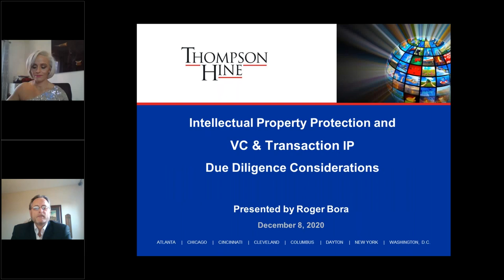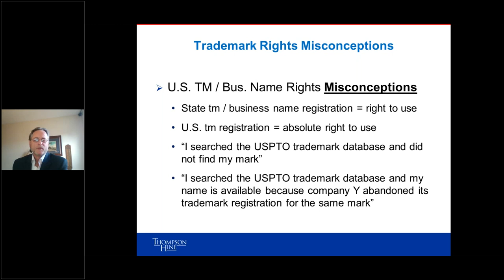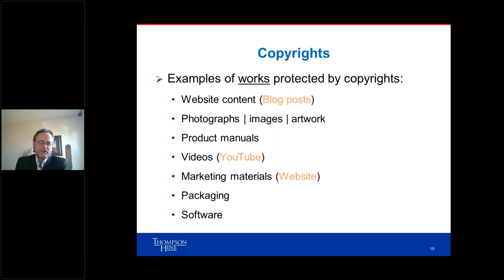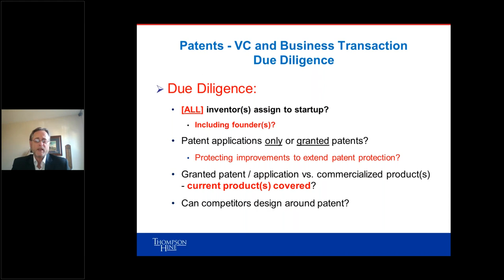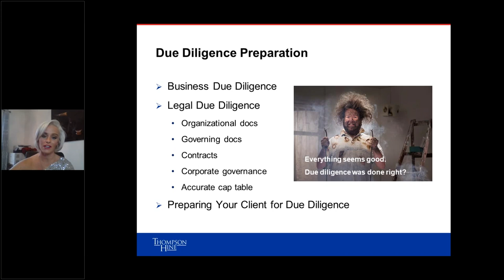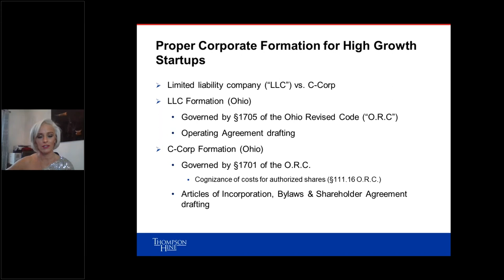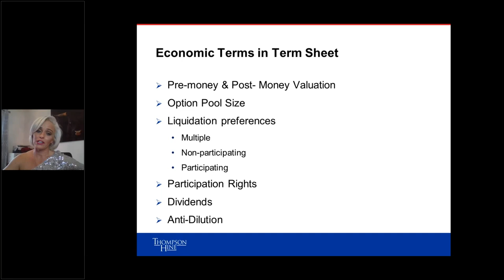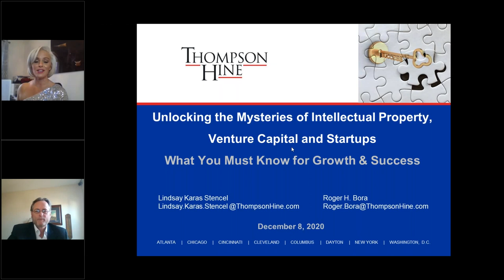Unlocking the Mysteries of Intellectual Property, Venture Capital and Start Ups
Join us as we address the following topics:

Venture Capital
Funding strategies
Top three mistakes start-ups make that harm potential VC funding
What VC funders seek in IP protection
Intellectual Property
Trademarks, copyrights, patents & trade secrets
IP ownership & protection
IP due diligence considerations for M&A transactions
Our presenters are:

Lindsay Karas Stencel
Partner
Early Stage & Emerging Companies

Roger Bora
Partner
Intellectual Property (& Former U.S. Patent and Trademark Office Attorney)